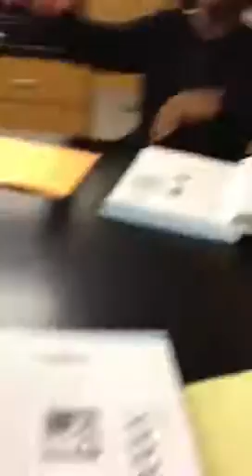Spliting like a lama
Science class rapper